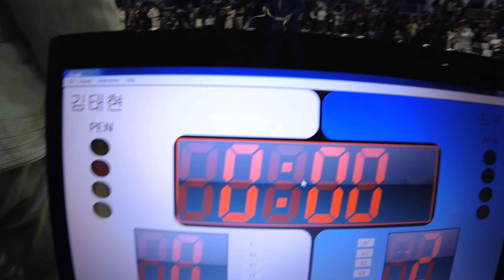Mat 5&6 40 김태현 v 최부일 White(화이트벨트) 남성부 마스터1 -76kg(리그로얄12 서울 주짓수 대회 2019)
김태현(와이어주짓수) v 최부일(그리즐리신촌팀야차) White(화이트벨트) 남성부 마스터1 -76kg 경기입니다.

리그로얄 2019년 시즌 일정:
2019년 리그로얄 챔피언십 - 12월15일 예정